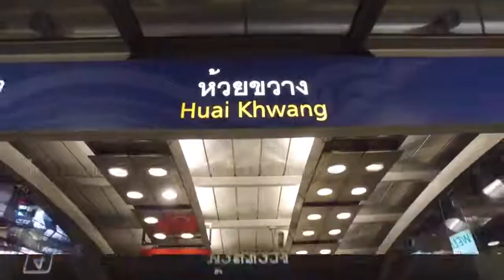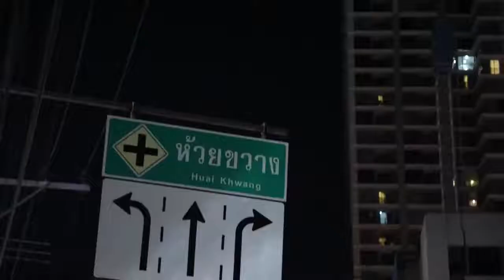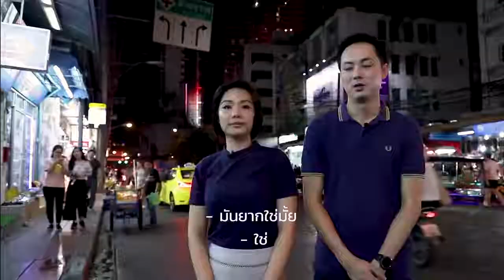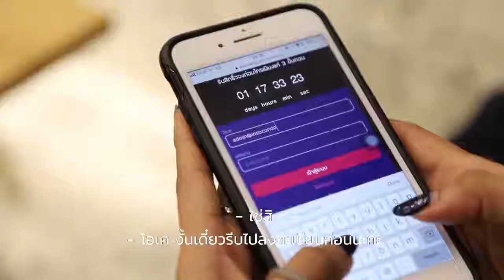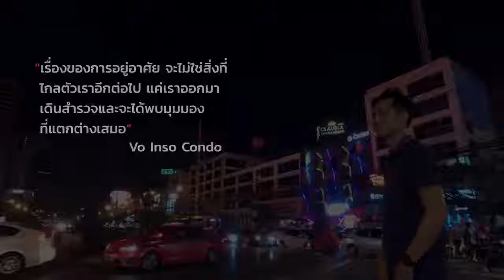So Inso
รัชดาภิเษก เป็นย่านที่มี Life Style ครบทุกปัจจัยการใช้ชีวิต ตลอด 24 ชั่วโมง โดยเฉพาะจากแยกพระราม 9 มาจนถึงแยกห้วยขวาง ต้องถือว่าเป็นช่วงพีคที่สุดของถนนรัชดาเลยครับ
ด้วยความสะดวกสบายที่ตอบโจทย์การใช้ชีวิตแทบทุกด้าน ไม่ว่าจะเป็น สำนักงานออฟฟิศ ห้างสรรพสินค้าต่างๆ ที่นี่มีให้หมดทุกรูปแบบ ที่สำคัญคือ การเดินทางที่สะดวกสุดๆเพราะมีรถไฟฟ้า MRT ที่เชื่อมต่อได้แทบทุกจุดในเมือง
ทำให้ตลอดเวลา 3-5 ปีผ่านมา มีชาวต่างชาติเข้ามาในพื้นที่อย่างต่อเนื่อง ทั้งเพื่ออยู่อาศัยและทำธุรกิจ โดยเฉพาะแถว ย่านห้วยขวาง ตลอด 2 ฝั่งถนน คุณจะเห็นร้านค้าที่แทบมองไม่เห็นป้ายภาษาไทยเลย จนมีบางคนเรียกย่านนี้ว่า little china town ไปแล้ว สิ่งที่ตามมาก็คือ ราคาที่อยู่อาศัยในย่านนี้ โดยเฉพาะคอนโดราคาพุ่งขึ้นอย่างรวดเร็วในตลอดเวลาที่ผ่านมา
So Inso คือ รายการที่ทางเพจ InsoCondoได้ร่วมกับทีม LivingInsider Production ลองนำเสนอมุมมองใหม่ๆและไลฟ์สไตล์ย่านนี้ให้ได้ดูกันสนุกๆครับ